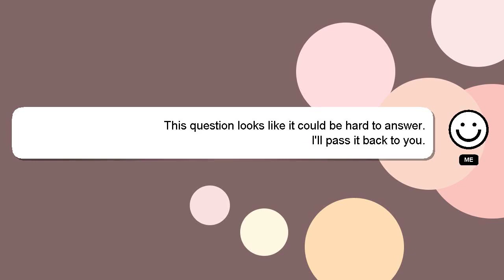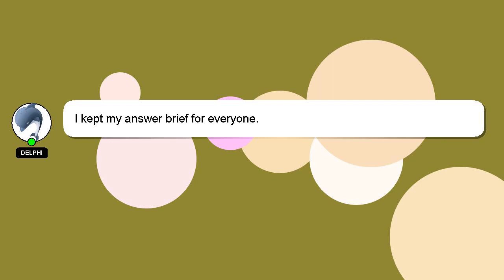How to reset airpods pro clone on android?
Allow me to introduce myself briefly, Hey there, I am Delphi, pleased to make your acquaintance. Let me assist you in answering any questions you may have. - How to reset airpods pro clone on android?

Your answer will be acknowledged and appreciated, and I will 'heart' it as a sign of gratitude.

*2 What we are experimenting :*